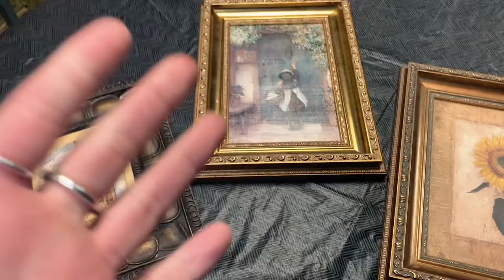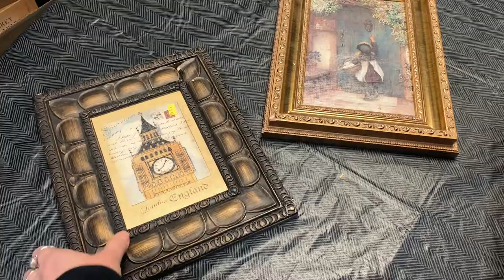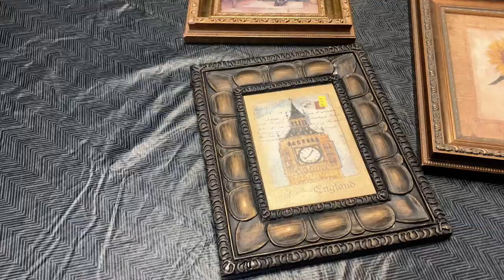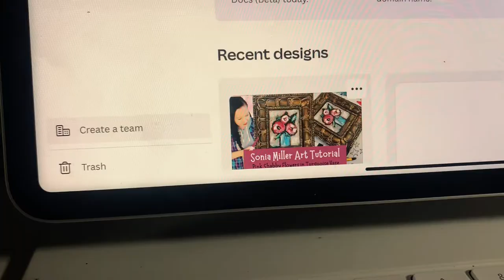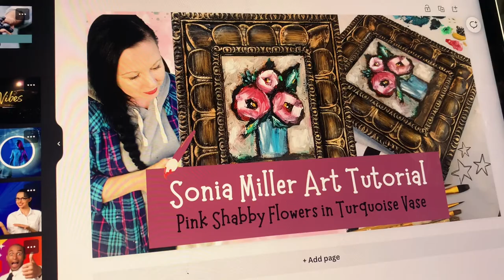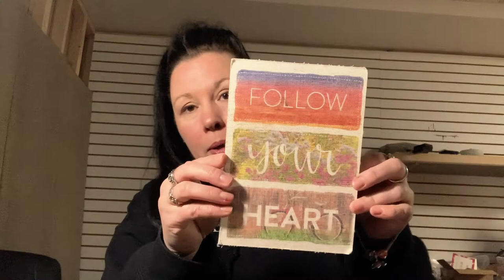I did a thing! Something NEW you need to know!⭐️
It’s something I’ve been wanting go do for quite some time and something you guys have been asking for foreverrrr—show us how you paint your flowers and create your shabby moody whimsical art!

I’ve been painting flowers on furniture, canvas and even thrift finds. Today I’m sharing my secrets and embarking on a goal, a dream, I’ve had for quite some time. To take time to film tutorials to share.

If you want to spend some quality paint time with me learning how to paint my style flowers, you can now grab a tutorial from me or junkmonkeypaint.com

It’s a virtual class so you can get access from anywhere. Once you sign up an email comes to you with access. I hope you enjoy and you paint many posies!!

In this video i share my plans to come :)

Find my Brush Life channel here: @junkmonkeysonia
Find my thrifting adventures here: @Soniamiller
 Xo Sonia